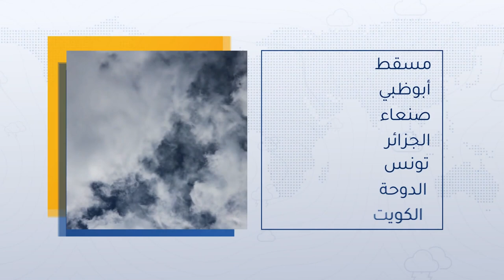طقس العرب - السعودية | النشرة الجوية الرئيسية | الخميس 6-5-2021